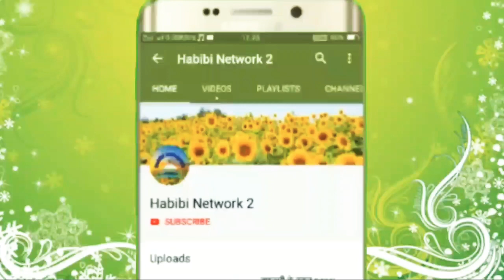2020 ke New Nath Sharif